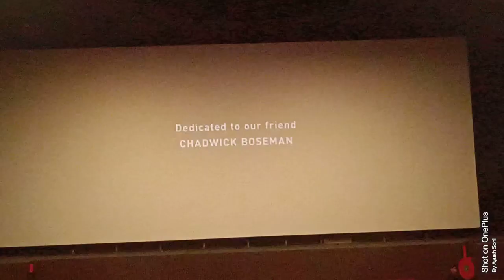Black Panthar Wakanda Forever (post credit scnes)marvel